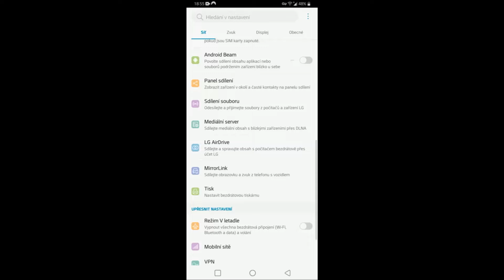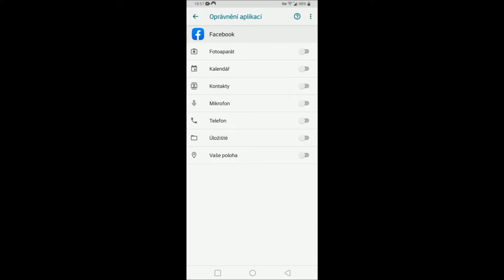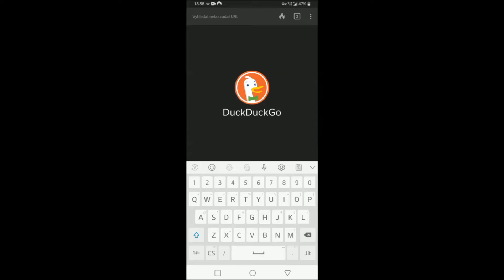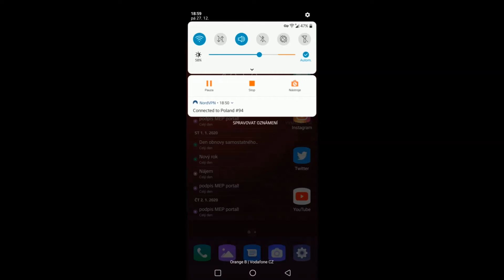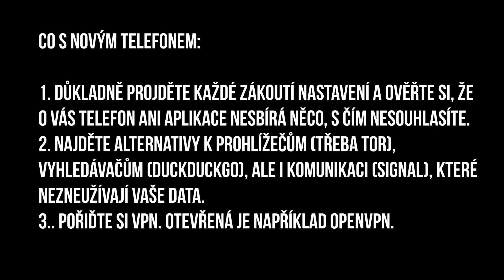Tvůj mobil tě sleduje: 3 praktické tipy k ochraně [#16 VOXBOX]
Obří odhalení New York Times o možnostech sledování vás, politiků, celebrit či dětí společnostmi - ale i neznámými třetími stranami podle toho, kdo si za vaše údaje zaplatí - opět otevřelo debatu nad sledovacím kapitalismem a společností, v níž žijeme.

O tom, proč je to problém a jak tomu mohu pomoci jako politička, se rozpovídám příště. Teď mám v ruce nový telefon a rozhodla jsem se vám tak prakticky ukázat na třech jednoduchých krocích, co vy můžete udělat už teď proto, abyste korporacím dali najevo, že vaše data patří VÁM.

Chraňte se a informujte se!

NordVPN (vložte kód pewdiepie pro další slevu. ne, nesponzorují mě .))